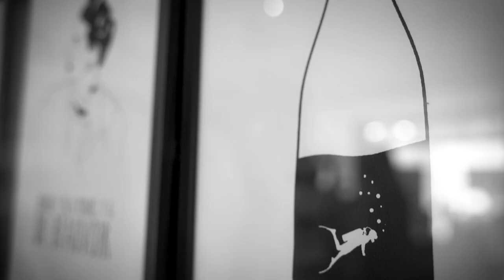Le Shop - Princesse Garage - Magasin de Créatrices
Découvrez Le Shop : Bijoux, Sacs, Déco, Accessoires, découvrez ce magasin de créatrices à Albi  (81)